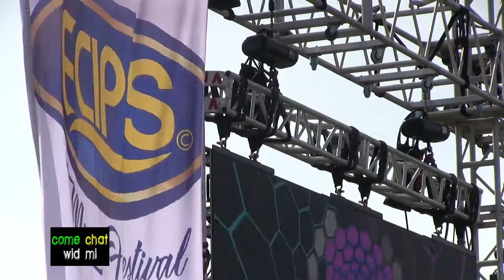ecips music festival - come chat wid mi